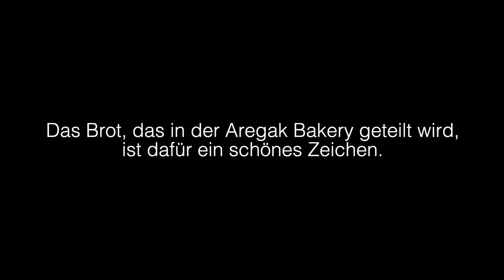Mikail der Bäcker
Arbeit und Ausbildung für Menschen mit Beeinträchtigung in einem barrierefreien Gebäude in Armenien. Willkommen in der "Aregak Bakery".